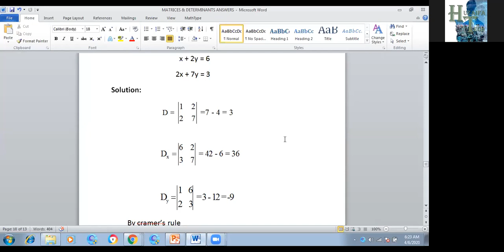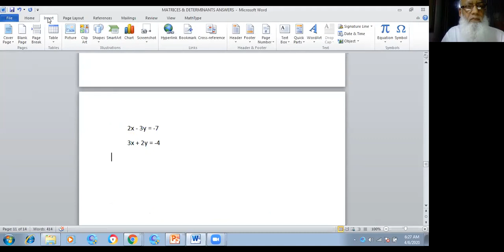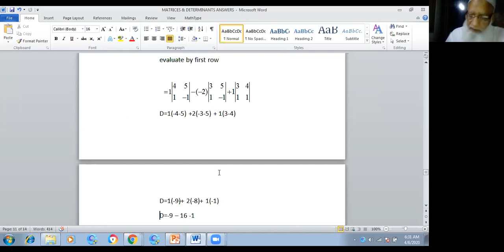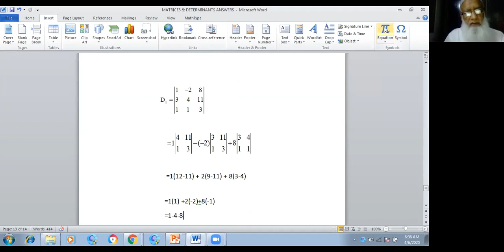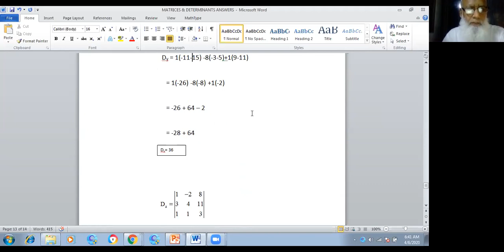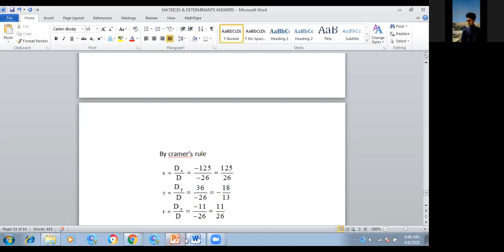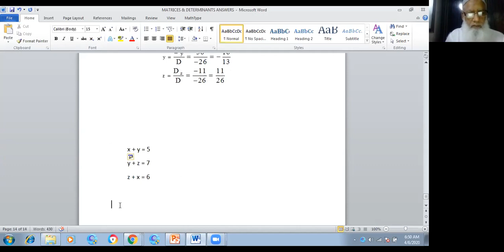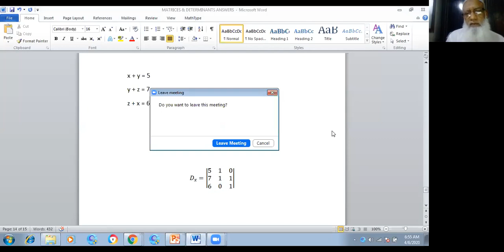B Com 1 Statistics by SIr Nadeem Lecture 02 April 6, 2020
B Com Part1